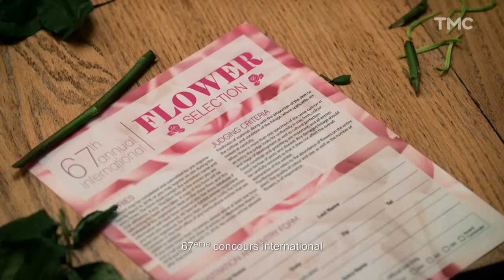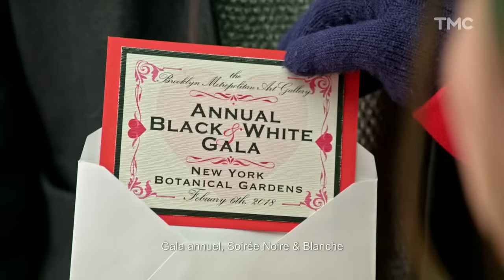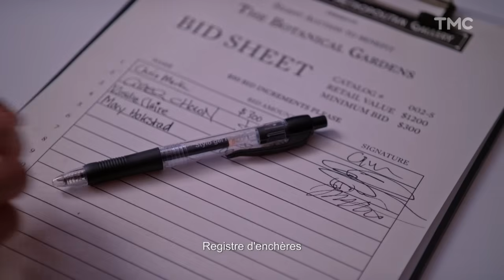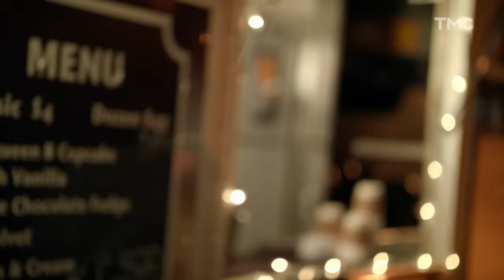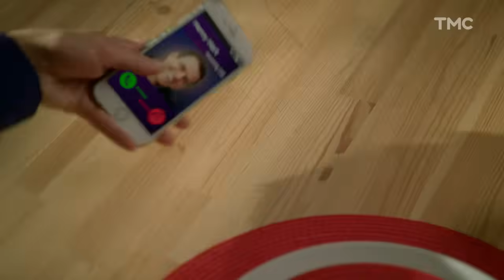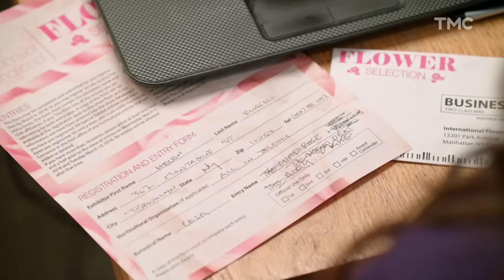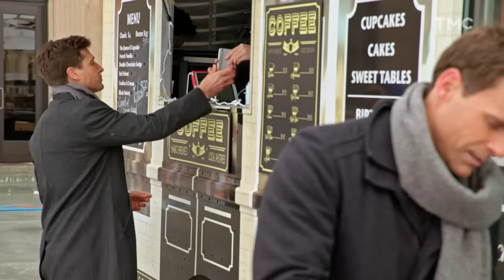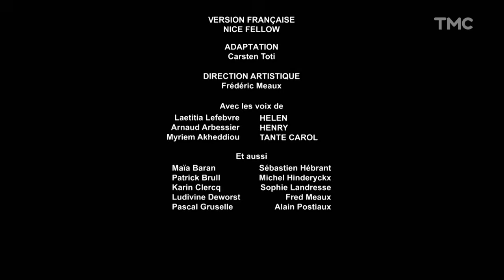L'inconnu du Bal - Film Comédie Romantique 2023 Complet en Francais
Résumé entier : À l'approche de la Saint-Valentin, c'est l'effervescence chez Tout en fleurs. Helen y est fleuriste avec sa tante. Célibataire, elle rêve du coup de foudre alors que sa tante la verrait bien avec Henry, son meilleur ami. Alors qu'elle accompagne ce dernier à une soirée chic, elle y fait la connaissance d'un charmant inconnu. Tout paraît parfait pour la plus romantique des Saint-Valentins. Cependant, Helen doit trouver son chemin entre coeur et raison, rêve et réalité.

Règles de l’espace commentaires :
- Ecrire dans un français correct.
- Écrivez de façon respectueuse.
- Pas de pubs, de spams.